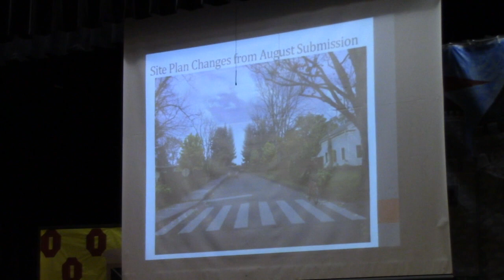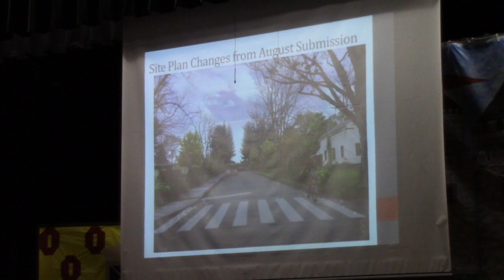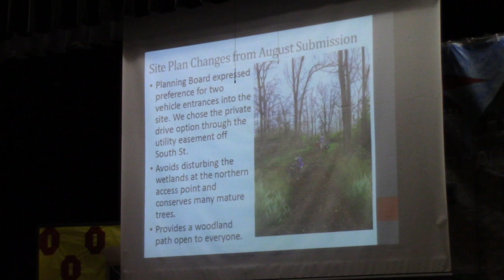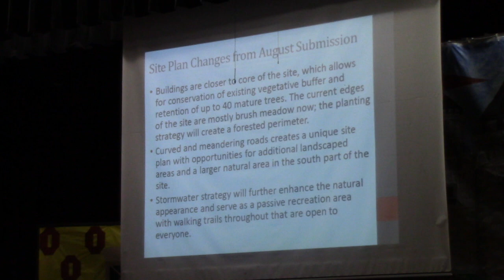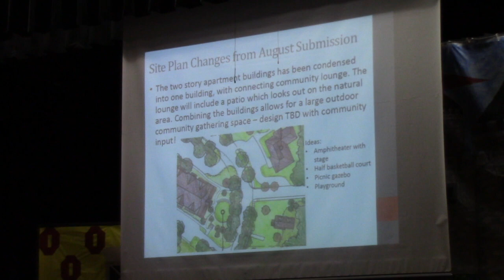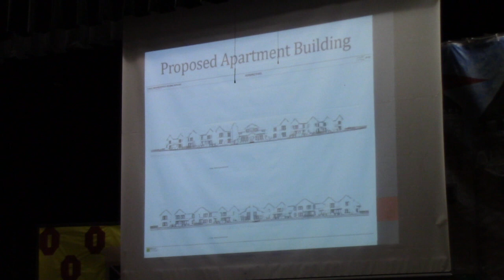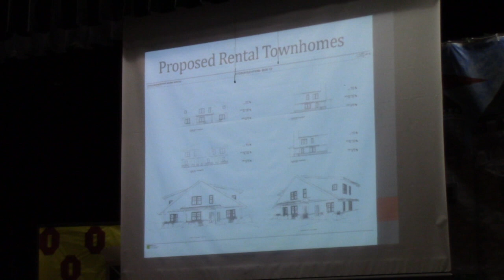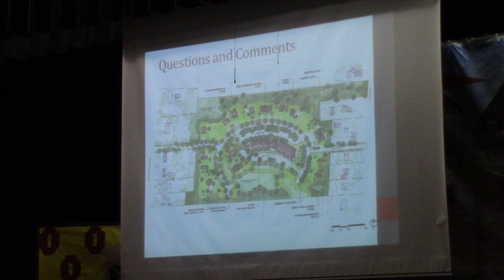Village Planning Board - 2018-01-18